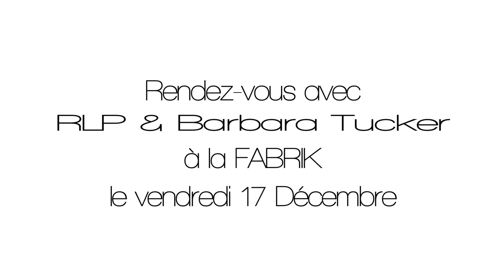BARBARA TUCKER@ FABRIK CLUB VEND 17 DEC 2010.mov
RLP ET BARBARA TUCKER EN LIVE @  FABRIK CLUB VEND 17 DEC 2010 pour la présentation de leur nouveau hit : RESPECT